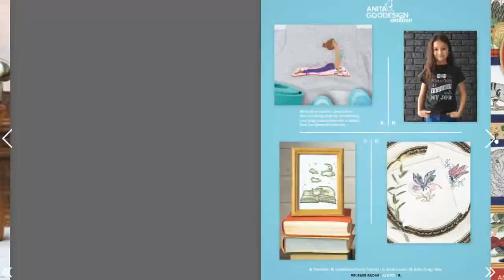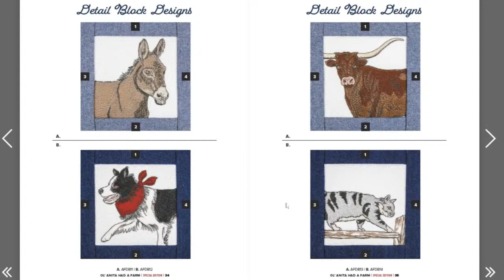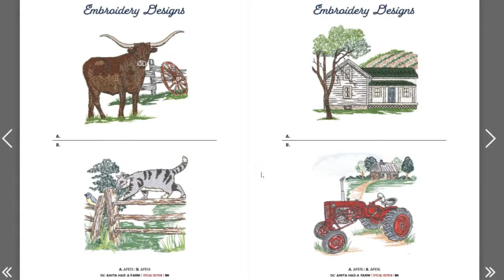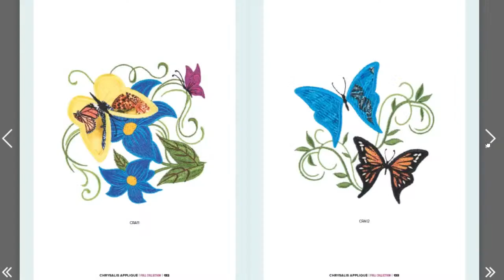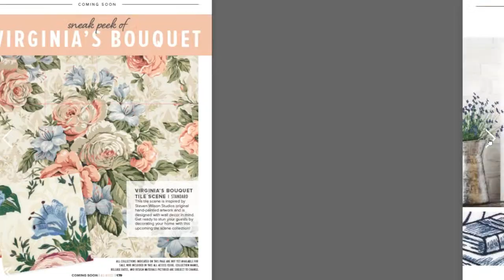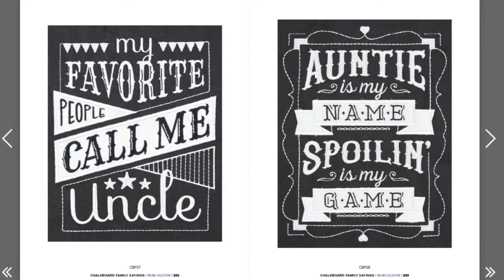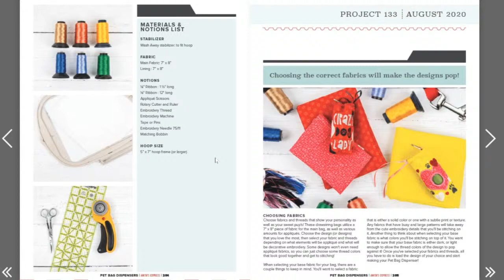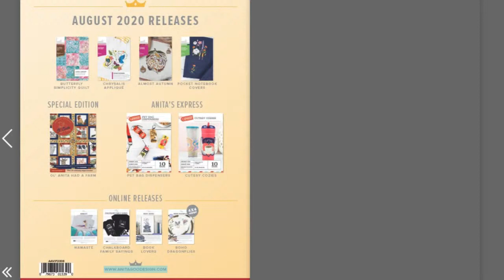Anita Goodesign All Access AUGUST 2020 flip through!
Surprise!  We love to go LIVE! and check out the designs in real time!  The cover looks absolutely fantastic! I can't wait to check it out with Don!

Join Sue and Don and check out each of our reactions to the amazing embroidery designs in this issue!  you are going to love it!

Love the fabric that I am using?  Check out Bluprint for the most gorgeous fabric available in pre-cuts and yardage - you will LOVE IT! OMLembroidery.com for names and links!

DIME (Designs in machine embroidery) has awesome machine embroidery tools and ideas!

Lots of cool machine embroidery videos and embroidery digitizing classes coming up soon and everything is FREE.

OTHER THINGS I HAVE:
Floriani Thread
Gunold Thread

OML Embroidery
Sue Brown
Don Brown